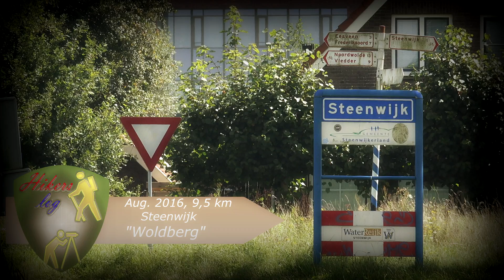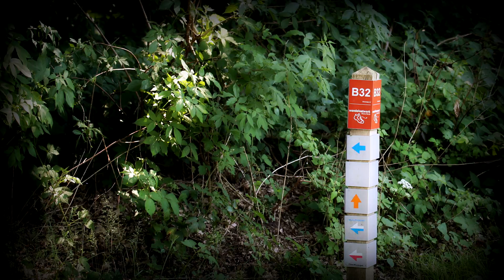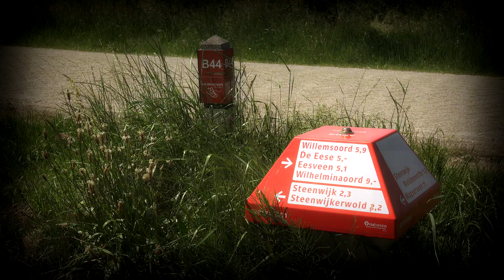Hiker's log - Woldberg bij Steenwijk 9,5 km (Aug 2016)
(P) 2016 filmed & edited by Albert Schippers (1080p 25fs)
opmerking : NS wandeling van en naar treinstation Steenwijk door natuurgebied Woldberg. Gefilmd in augustus 2016.